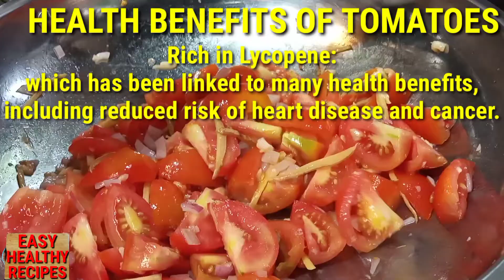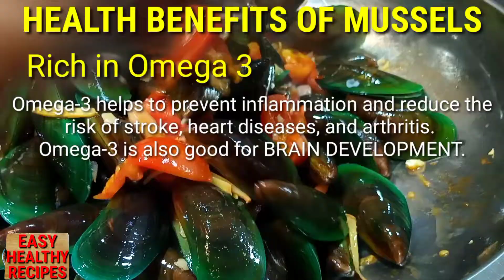KINAMATISANG TAHONG | Suam na Tahong | Sinabawang Tahong | Mussel Recipe | Easy and Healthy Recipe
Ingredients:
1.5 kg Tahong / Mussels
11 tomatoes or more
Ginger
Onion
Garlic
Long Green Chillies
Pechay

Another easy and healthy recipe that doesn't need a lot of seasonings, salt is enough.
Just make sure to have lots of aromatics such as ginger onion garlic. Add chillies to make it more fragrant. Add leafy veggies, tomatoes to make it more nutritious and colorful therefore appetizing. When the mussels are open continue the cooking process until mussel-taste comes out. Cook mussels very well. Then finalize the saltyness according to your taste.

HEALTH BENEFITS of eating Mussels:

Rich in Omega 3
Omega-3 helps to prevent inflammation and reduce the risk of stroke, heart diseases, and arthritis. Omega-3 is also good for BRAIN DEVELOPMENT.

Contains IRON
This iron helps the body to make hemoglobin
 and prevent anemia.

Healthy Heart
These heart-healthy unsaturated fatty acids lower the risk of developing abnormal heartbeats, as well as triglyceride and fat levels in the bloodstream, thereby reducing the risk of heart attack or sudden death due to heart disease.

Improves Fertility
increases the viscosity of cervical mucus plug in women and seminal fluid in men.